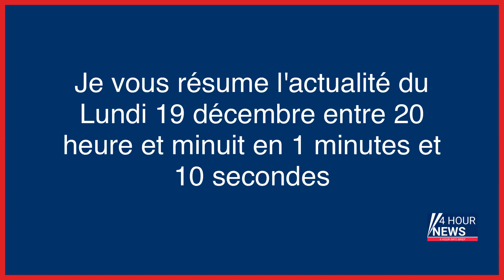Résumé de l'actualité du jour : Lundi 19 décembre entre 20h et 24h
- Assaut du Capitole : la commission parlementaire recommande des poursuites pénales contre Trump
- Cherbourg : deux corps retrouvés après l’incendie d’un catamaran
- Électricité : deux réacteurs nucléaires supplémentaires à l'arrêt
- Iran : malgré le climat de terreur, la colère des manifestants est inarrêtable
- Les Bleus à la rencontre de leur public sur la place de la Concorde
- Pérou : des policiers déguisés en Père Noël et en lutins arrêtent des trafiquants de drogue